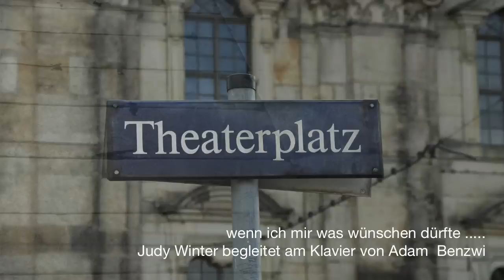wenn ich mir was wünschen dürft'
wenn ich mir was wünschen dürft' - gesungen von Judy Winter, am Klavier begleitet von Adam Benzwi